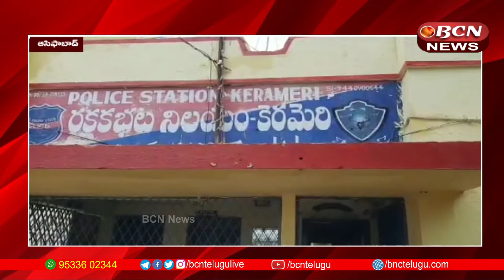నిషేధిత గంజాయి స్వాధీనం || Asifabad || BCN Telugu News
# Seized illicit marijuana || Asifabad || నిషేధిత గంజాయి స్వాధీనం || Bcn Telugu News